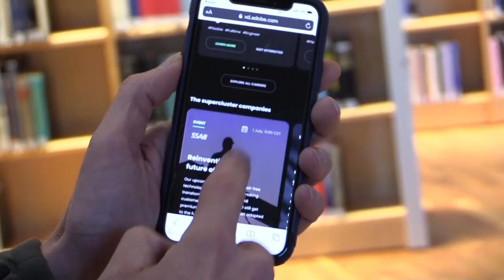Tema: Hur klarar Sverige boomen i norr?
Västerbotten och Norrbotten präglas just nu av extrem tillväxt med storsatsande företag och många nyetableringar. Efterfrågan på arbetskraft skjuter i höjden – men hur säkras kompetens och inflyttning?

Programledare Karin Hübinette pratar med regeringens samordnare Peter Larsson och Marita Lundgren som är Arbetsförmedlingschef i södra Norrbotten - om arbetsmarknadsläget och framtidsplanerna i Sveriges just mest expansiva region.